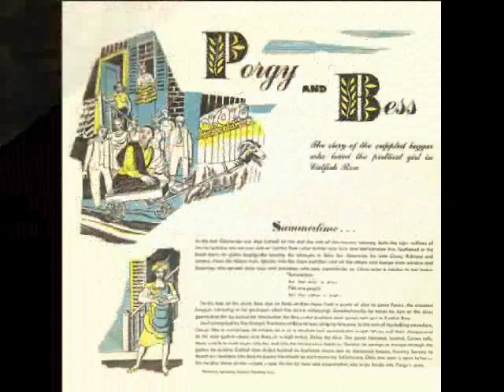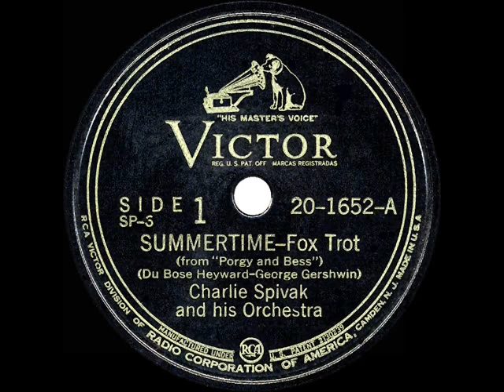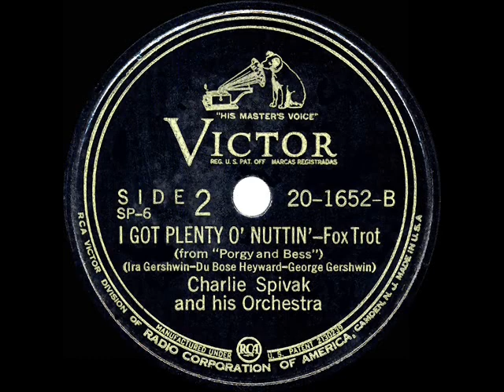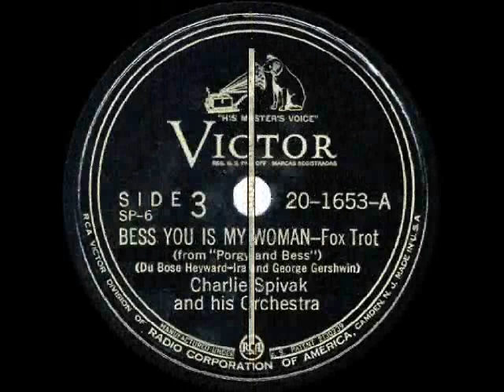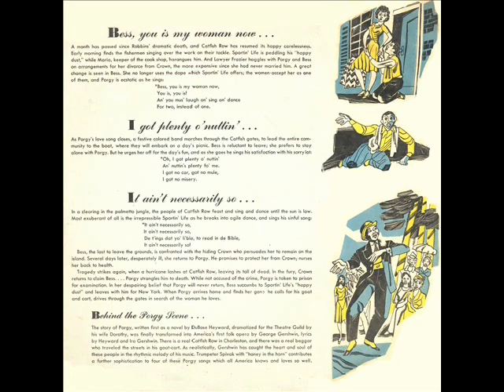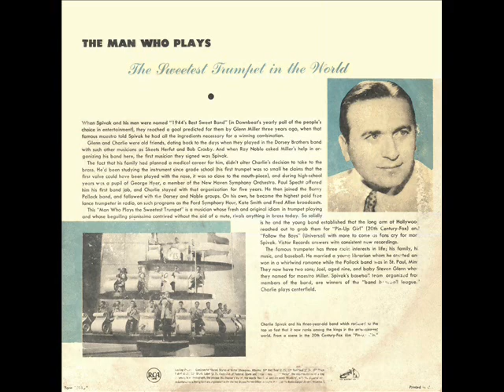1944 full album: Charlie Spivak-Porgy And Bess (4 continuous tracks)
Note: these four songs have also been posted as individual videos and were originally issued in an album of instrumental “Porgy And Bess” selections (Victor SP-6) by trumpeter Charlie Spivak, voted by Downbeat Magazine readers as “1944’s Best Sweet Band.” Recorded late that year, this collection of Gershwin tunes was released in early 1945 in the Victor Showpiece album format which consisted of two 78rpms encased in an illustrated heavy paper gatefold type container, as opposed to the usual sturdier ‘book’ type built to hold three or more discs

01 Summertime
02 I Got Plenty O’ Nuttin’
03 Bess You Is My Woman
04 It Ain’t Necessarily So

Transferred from 78rpm Victor 20-1652 and 20-1653, featuring Charlie Spivak & his Orchestra, recorded December 19, 1944 .